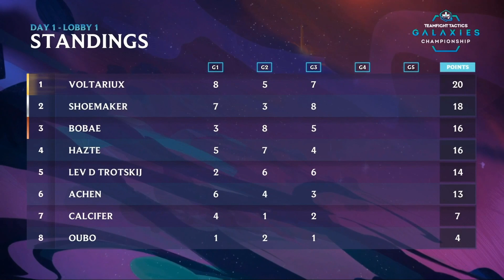Campeonato Teamfight Tactics: Galáxias - Fase de Grupos | Partida 3 (Grupo 1)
Campeonato Teamfight Tactics: Galáxias - Assista ao VOD da terceira partida da Md5 do Grupo 1 na Fase de Grupos.